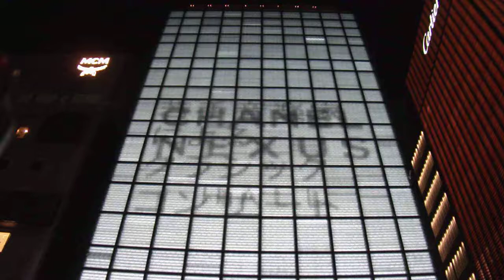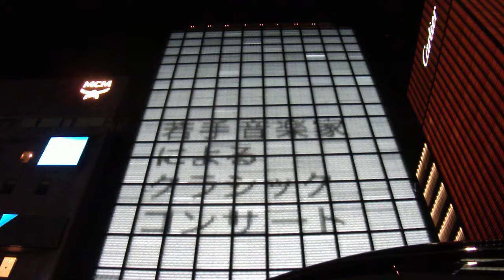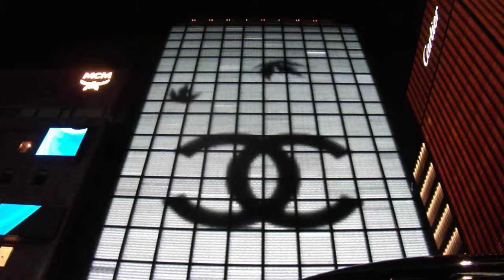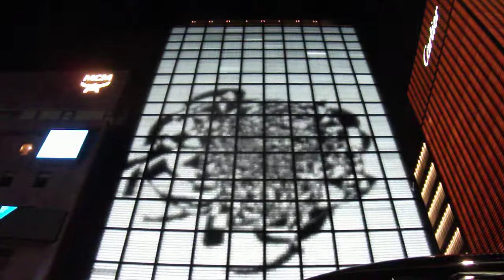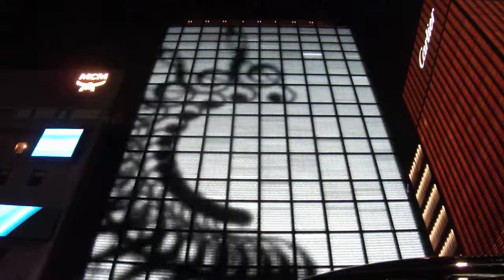銀座シャネル20190907外壁 イルミネーションDSCF2066